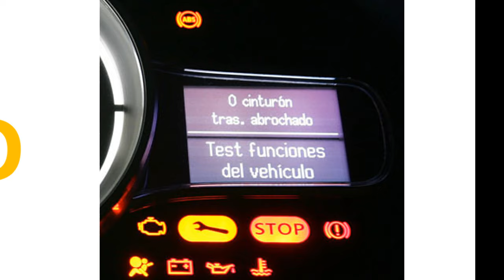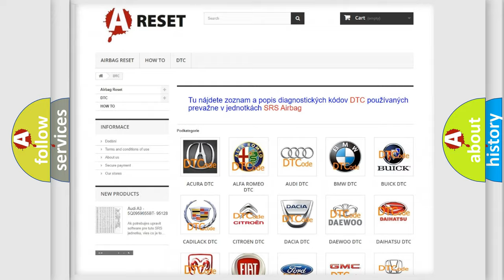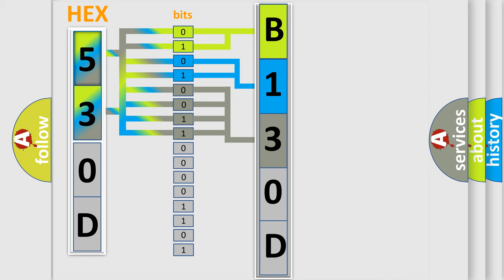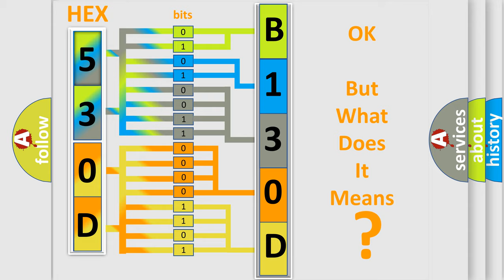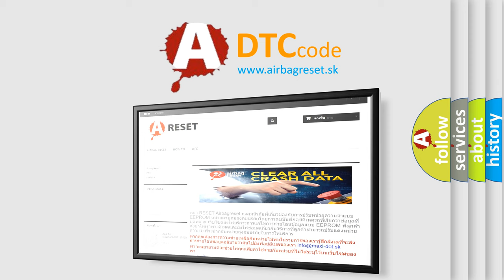DTC Lincoln B130D-00 Short Explanation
Contents:
0:21 Basic DTC analysis according to OBD2 protocol standard.
1:48 Insight into programming
2:58 A diagnostically understandable description of the Diagnostic Trouble Code
3:05 Basic error definition

Make:
Lincoln
Code:
B130D 00
Definition:
Vehicle Height Sensor
Description:
Vehicle height sensor voltage is less than 0.2V or greater than 4.8V for more than 60 seconds.
Cause:
 Height sensor power or ground supply. Height sensor signal circuit.